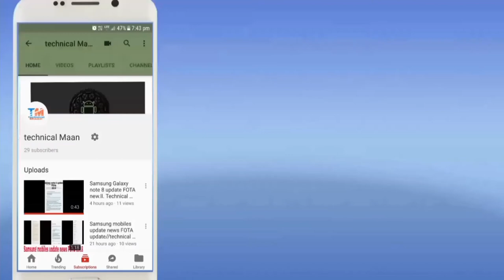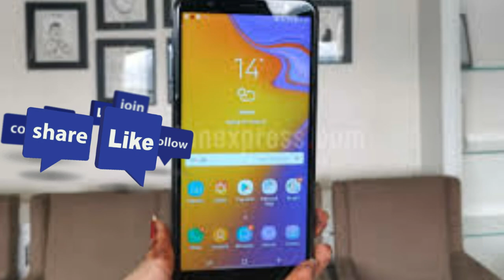Samsung phones good news Android 10 testing start one UI ke sath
Hi guys aaj ki is video mein aapko bataunga Samsung Galaxy A7 2018 Galaxy A6 Plus Galaxy A6 Android 10 update starting testing full explain Hindi

New new software update news information share daily tech video upload

Ummid aapko video Pasand Aaegi💜💜💜💜